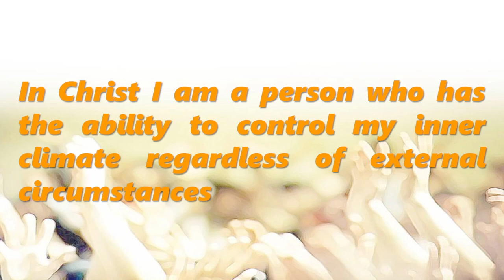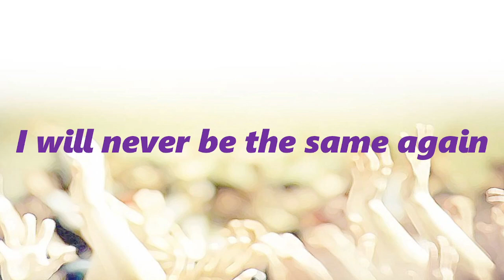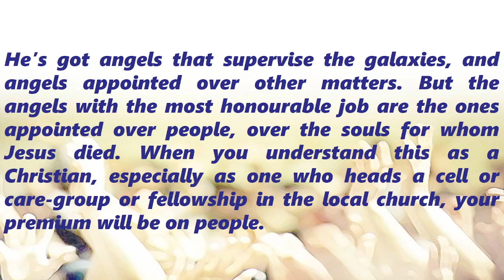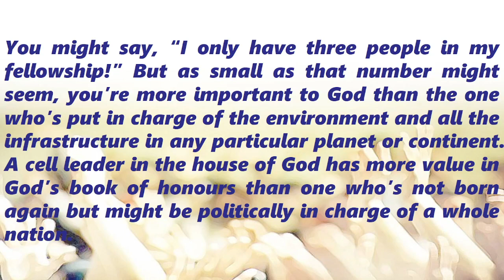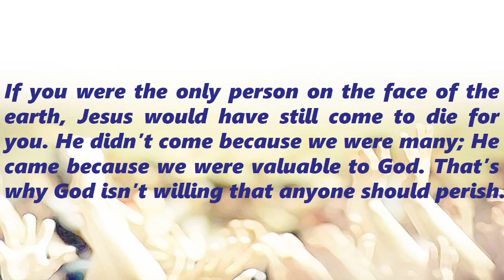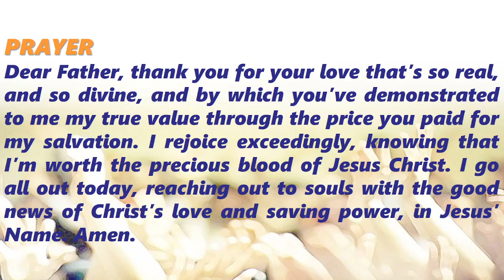A Moment of Meditation YOU’RE THE OBJECT OF HIS LOVE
YOU’RE THE OBJECT OF HIS LOVE